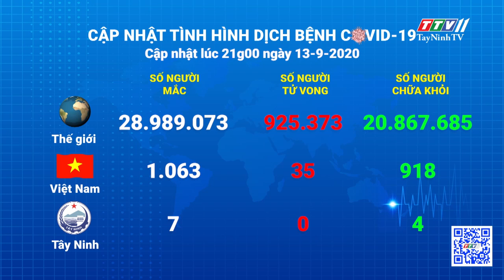Cập nhật tình hình Covid-19 vào lúc 21 giờ 13-9-2020 | Thông tin dịch Covid-19 | TayNinhTV